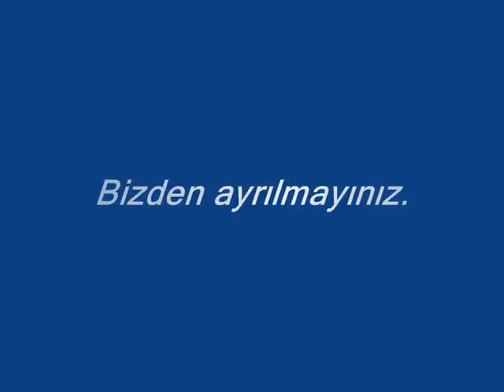Esence Kasabasında benzini Biten Araba